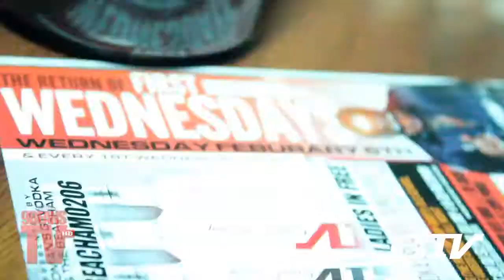GTV-PROMO-ENTICE-FIRST WEDNESDAYS -BEACHUM-ORLANDO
FOLLOW US @DJDADJ @DJNAILZ @DJSLYM @THISIS9BEANS @GTVVODKA @DISSCO
 FIRST WEDNESDAYS HOSTED BY ENTICE